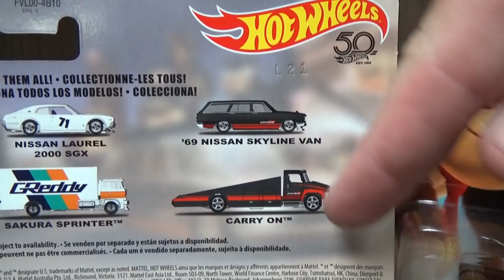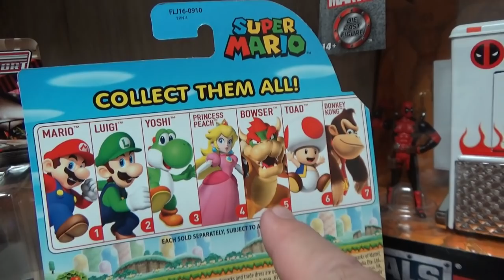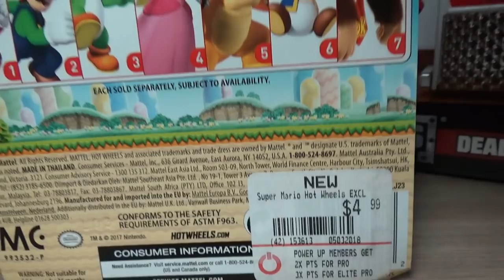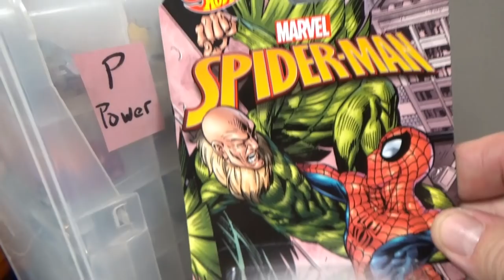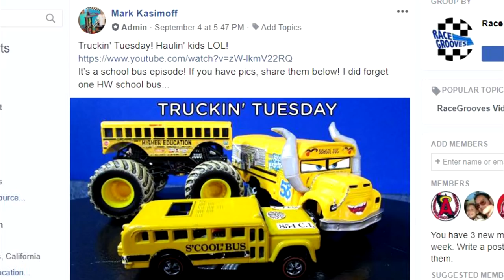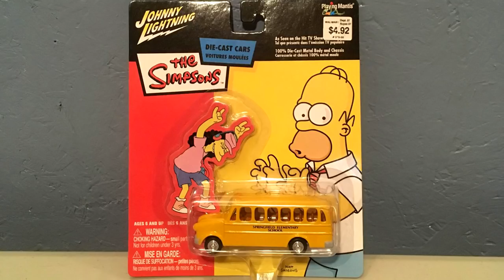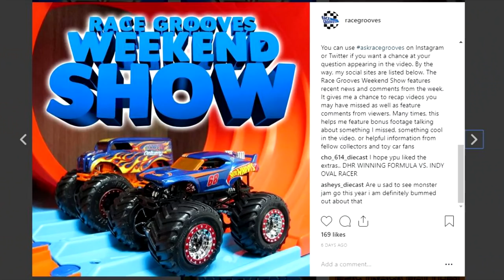RGWS I like Tacos! September 8, 2018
Some items in my display are available at the above link.

September 8, 2018 Featured topics/comments:
Jada Deadpool Taco Truck
Donkey Kong Super Mario Character Car

Mach 5 vs Second Wind
Hi-Tech Missile vs Hot Wheels High
Power Bomb vs Cloud Cutter

BONUS DHRQ
Power Rocket vs Power Pipes
Winning Formula vs Indy Oval Race Car
Tuk Tuk vs Duk Duk

Fatbax complete collection!
Bus pics from the community
Track Time promo results

askracegrooves and last Weekend Show comments
What's my next journey?

Recent Race Grooves videos!

Follow Race Grooves on your favorite social sites including

Stand Up by Norma Rockell